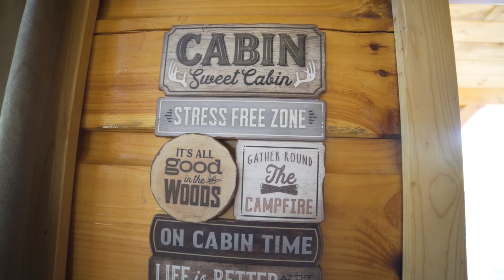Rustic Ravines Zipline Ribbon Cutting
Rustic Ravines in Genoa West Virginia celebrated the opening of their new zipline with a ribbon-cutting this past month.